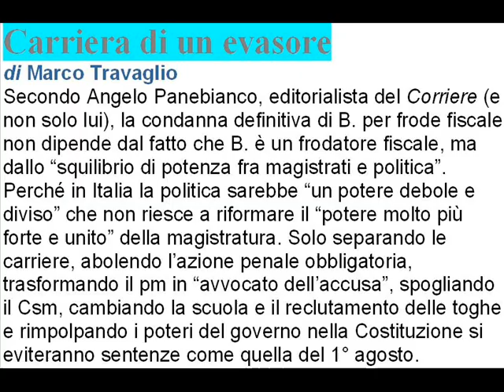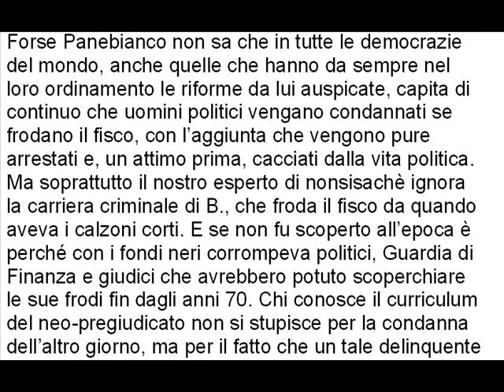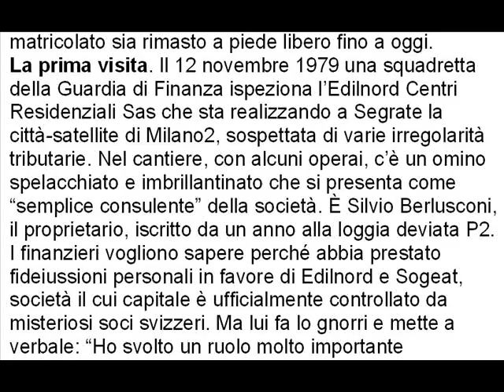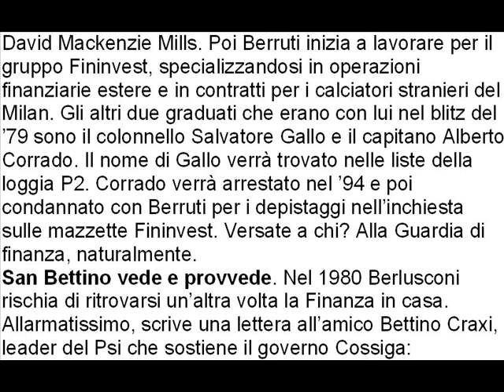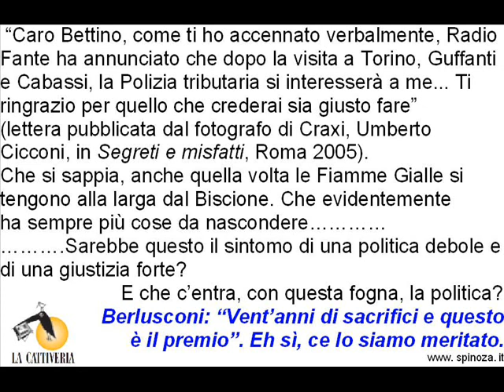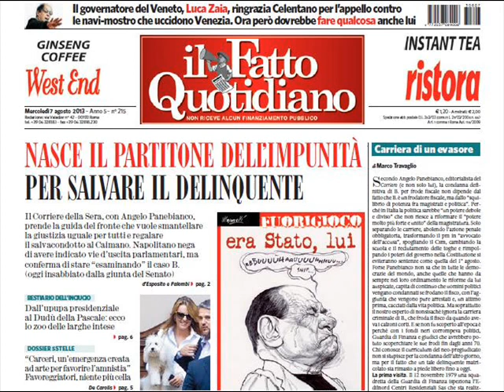Carriera di un evasore di Marco Travaglio 7 agosto 2013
Carriera di un evasore
Secondo Angelo Panebianco, editorialista del Corriere (e non solo lui), la condanna definitiva di B. per frode fiscale non dipende dal fatto che B. è un frodatore fiscale, ma dallo "squilibrio di potenza fra magistrati e politica". Perché in Italia la politica sarebbe "un potere debole e diviso" che non riesce a riformare il "potere molto più forte e unito" della magistratura. Solo separando le carriere, abolendo l'azione penale obbligatoria, trasformando il pm in "avvocato dell'accusa", spogliando il Csm, cambiando la scuola e il reclutamento delle toghe e rimpolpando i poteri del governo nella Costituzione si
eviteranno sentenze come quella del 1° agosto. Forse Panebianco non sa che in tutte le democrazie  del mondo, anche quelle che hanno da sempre nel  loro ordinamento le riforme da lui auspicate, capita di continuo che uomini politici vengano condannati se frodano il fisco, con l'aggiunta che vengono pure arrestati e, un attimo prima, cacciati dalla vita politica. Ma soprattutto il nostro esperto di nonsisachè ignora
la carriera criminale di B., che froda il fisco da quando aveva i calzoni corti. E se non fu scoperto all'epoca è perché con i fondi neri corrompeva politici, Guardia di Finanza e giudici che avrebbero potuto scoperchiare  le sue frodi fin dagli anni 70. Chi conosce il curriculum  del neo-pregiudicato non si stupisce per la condanna dell'altro giorno, ma per il fatto che un tale delinquente matricolato sia rimasto a piede libero fino a oggi.
La prima visita. Il 12 novembre 1979 una squadretta della Guardia di Finanza ispeziona l'Edilnord Centri Residenziali Sas che sta realizzando a Segrate la  città-satellite di Milano2, sospettata di varie irregolarità tributarie. Nel cantiere, con alcuni operai, c'è un omino spelacchiato e imbrillantinato che si presenta come "semplice consulente" della società. È Silvio Berlusconi, il proprietario, iscritto da un anno alla loggia deviata P2.
I finanzieri vogliono sapere perché abbia prestato fideiussioni personali in favore di Edilnord e Sogeat, società il cui capitale è ufficialmente controllato da misteriosi soci svizzeri. Ma lui fa lo gnorri e mette a verbale: "Ho svolto un ruolo molto importante
nei confronti dell'Edilnord Centri Residenziali e della Società generale attrezzature Sas, perché entrambe mi hanno fin dall'inizio affidato l'incarico professionale della progettazione e della direzione del complesso residenziale Milano 2". Anziché ridergli in faccia e approfondire le indagini, il maggiore Massimo Maria Berruti che guida la squadra si beve tutto, chiude l'ispezione in meno di un mese, nonostante le anomalie finanziarie riscontrate e archivia tutto con una relazione rose e fiori. Poi, il 12 marzo 1980, si dimette dalle Fiamme Gialle. Per qualche mese lavora per l'avvocato
d'affari Alessandro Carnelutti, titolare a Milano di un importante studio legale con sedi a New York e Londra, dove si appoggia all'avvocato inglese David Mackenzie Mills. Poi Berruti inizia a lavorare per il gruppo Fininvest, specializzandosi in operazioni finanziarie estere e in contratti per i calciatori stranieri del Milan. Gli altri due graduati che erano con lui nel blitz del '79 sono il colonnello Salvatore Gallo e il capitano Alberto Corrado. Il nome di Gallo verrà trovato nelle liste della loggia P2. Corrado verrà arrestato nel '94 e poi condannato con Berruti per i depistaggi nell'inchiesta sulle mazzette Fininvest. Versate a chi? Alla Guardia di finanza, naturalmente. San Bettino vede e provvede. Nel 1980 Berlusconi rischia di ritrovarsi un'altra volta la Finanza in casa. Allarmatissimo, scrive una lettera all'amico Bettino Craxi, leader del Psi che sostiene il governo Cossiga:
 "Caro Bettino, come ti ho accennato verbalmente, Radio Fante ha annunciato che dopo la visita a Torino, Guffanti e Cabassi, la Polizia tributaria si interesserà a me... Ti
ringrazio per quello che crederai sia giusto fare"
(lettera pubblicata dal fotografo di Craxi, Umberto Cicconi, in Segreti e misfatti, Roma 2005). Che si sappia, anche quella volta le Fiamme Gialle si tengono alla larga dal Biscione. Che evidentemente ha sempre più cose da nascondere.
.Sarebbe questo il sintomo di una politica debole e di una giustizia forte?
  E che c'entra, con questa fogna, la politica?